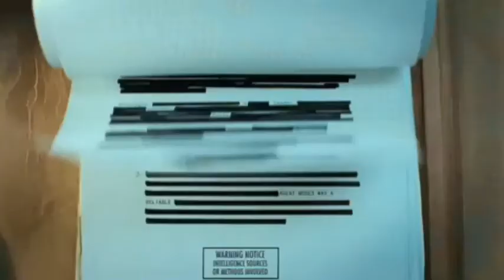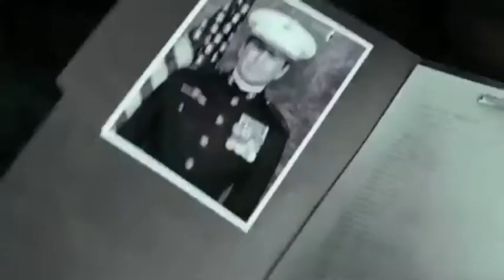Mary Louise Parker Interview for RED with The Fan Carpet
In London Jessica Alken sat down to talk to Actress Mary-Louise Parker about her latest film RED. When his idyllic life is threatened by a high-tech assassin, former black-ops agent Frank Moses reassembles his old team in a last ditch effort to survive. The film also stars Bruce Willis, Morgan Freeman, Helen Mirren, Karl Urban and John Malkovich. RED hits UK Cinemas October 22nd.